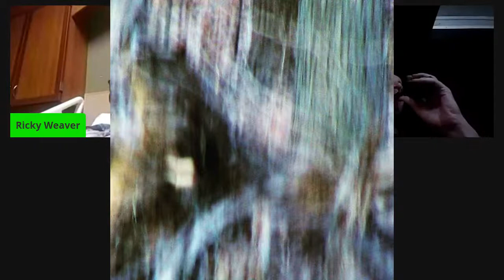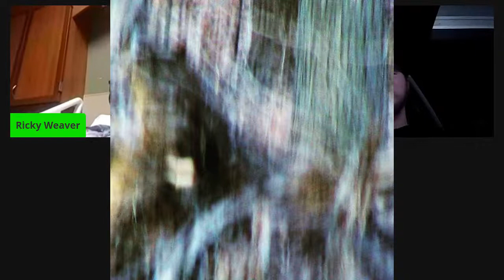Bigfoot Americas most wanted Crypted with C Wayne Wilson.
Join Blake Duckworth and Rick Weaver with their guest C Wayne Wilson as they discuss everything Sasquatch.